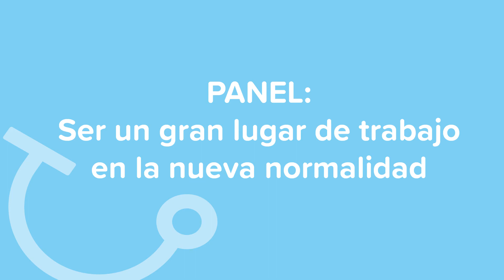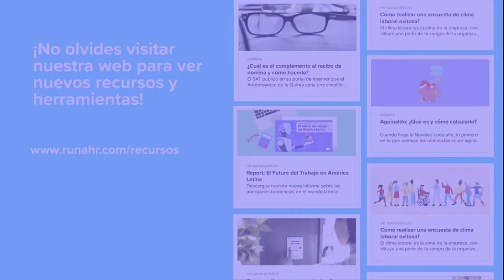Panel: ¿Cómo ser un Gran Lugar de Trabajo en la Nueva Normalidad? | Runahr.com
En este panel conocerás cuales han sido los cambios generados a raíz de la Nueva Normalidad y porque es  necesario que las formas de evaluar a un Gran lugar de Trabajo también cambien.

Otros temas que podrían interesarte:

[artículo] ¿Qué medidas están tomando las empresas frente a la Nueva Normalidad?

[artículo] ¿Tu equipo trabaja remoto por COVID-19? Capacítalos en estas habilidades

[artículo] ¿Cómo deberán ser los lugares de trabajo post COVID?